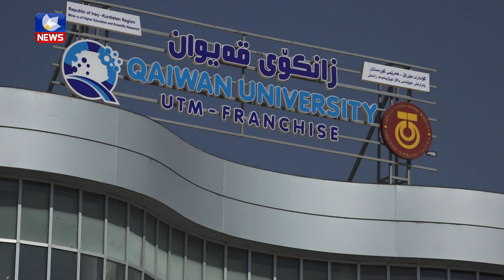زانكۆی قەیوان سیستمێكی نوێی خوێندن پەیڕەو دەكات